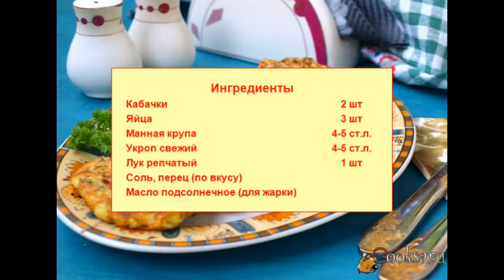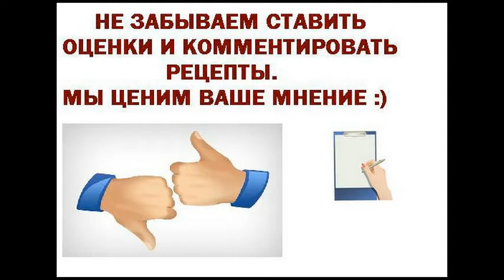Оладьи из кабачков с манной крупой Для детей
Предлагаю испечь оладьи из кабачков с манной крупой. В данном варианте манная крупа используется вместо муки, она впитывает в себя кабачковый сок. Оладьи получаются очень нежными.
Ингредиенты
Манная крупа 4-5 ст.л.
Укроп свежий 4-5 ст.л.
Блины и оладьи, На завтрак, Для детей, На скорую руку, На полдник, Кабачок, Крупа манная